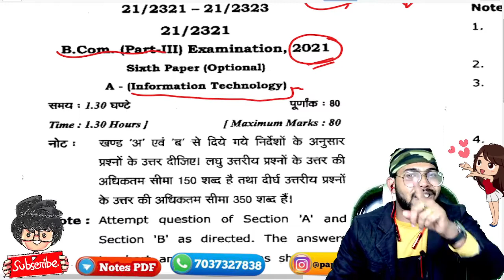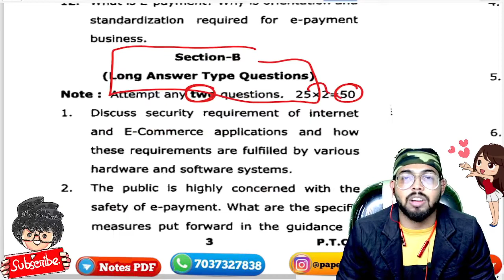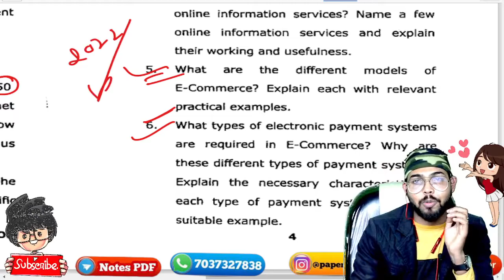BCom 3rd year Information Technology paper 2021 / mgkvp University / Paper hacker / B.com 3rd year